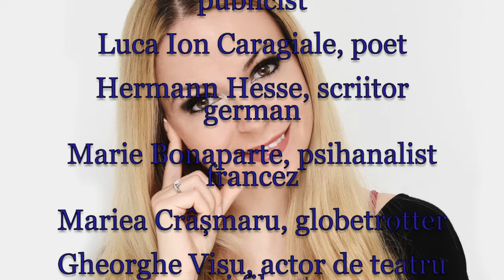Horoscop de azi 2 Iulie Lunaala Moirae